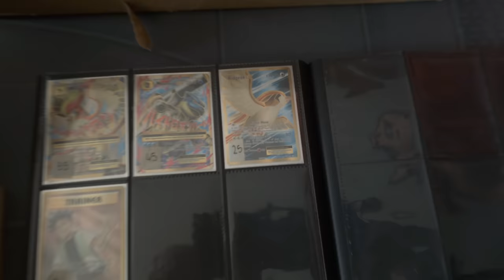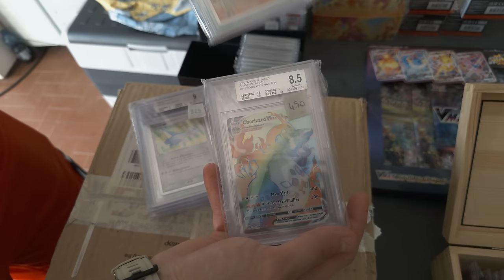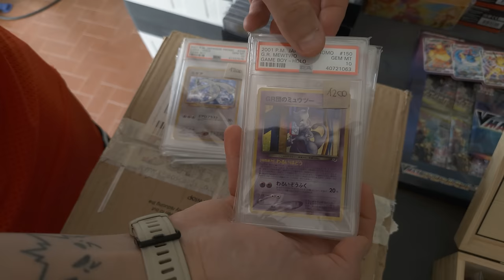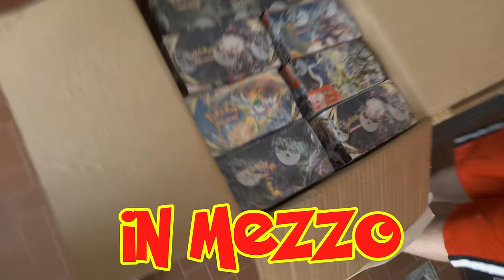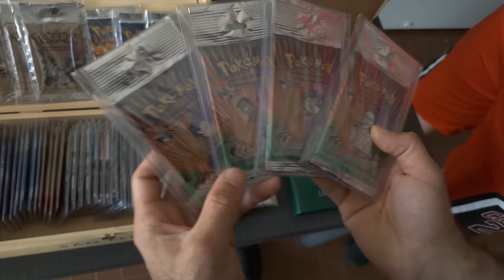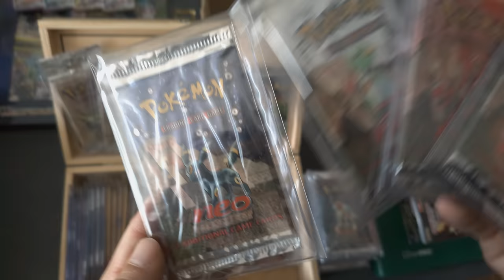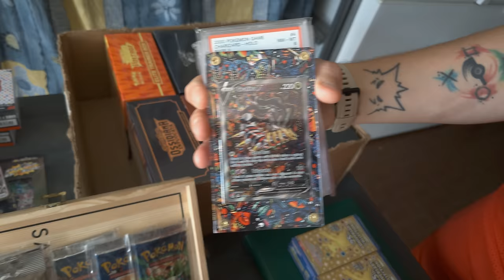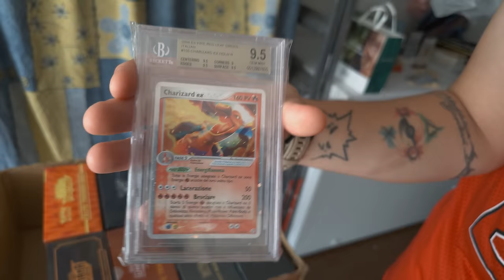Trovo un MAGAZZINO segreto pieno di articoli POKEMON tutti SEALED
Mi trovo all'interno di un MAGAZZINO SEGRETO che mi ha lasciato stupito, non pensavo di trovare tutti questi Articoli pokemon di alto livello tutti sealed

Ormai ci imbattiamo spesso in qualche MAGAZZINO SEGRETO POKEMON ma questo non è come gli altri, qui il SEALED la fa da padrone e per un collezionista come me ritrovarsi davanti a tante bustine vintage pokemon di gran valore come queste che vi mostro all'interno di questo magazzino segreto è veramente qualcosa di molto emozionante.

Parte di queste bustine e articoli pokemon provengono da qualche edicola che a i tempi venivano ben fornite dalle più belle bustine e box mai esistiti fino ad oggi.

Vogliamo salutarvi sperando di trovare ancora un'altro magazzino segreto pokemon e la prossima volta per noi dei thoroig riuscire ad acquistare qualche articolo interessante

Vi lasciamo i collegamenti del propietari di questo fantastico magazzino segreto pokemon

Commenta "MI PIACE Trovare il magazzino segreto POKEMON " così posso sapere che TI PIACE!

TROVO una stanza NASCOSTA all'interno di un MAGAZZINO SEGRETO piena di carte pokemon, trovo un MAGAZZINO SEGRETO che nasconde articoli POKEMON e VINTAGE di una vecchia edicola, Ho Comprato le Carte Pokémon con le PEGGIORI RECENSIONI su Amazon, Trovo Carte Pokémon RARISSIME in un MAGAZZINO NASCOSTO (apro tutto), Vado Nelle EDICOLE PIÙ NASCOSTE per Trovare Carte Pokémon RARE!, Visito MAGAZZINI SPERDUTI per trovare TESORI di CARTE POKEMON...e QUALCOSA di buono SALTA FUORI !, Ho trovato un BOX VINTAGE dimenticato in EDICOLA e tanti pacchetti Pokémon di Spada e Scudo, Apro L' ULTRA PREMIUM COLLECTION di Charizard! Che Prodotto Pokèmon INCREDIBILE!, APRO le nuovissime MINI TIN PALDEA SFAVILLANTE, SBUSTIAMO per COMPLETARE i miei ALBUM di CARTE POKEMON, ha davvero aperto un NEGOZIO di Carte Pokémon e One Piece? Scopriamo com'è, QUESTO BOX POKEMON HA SOLO CARTE RARE ed è introvabile!, Visito le EDICOLE più NASCOSTE della mia CITTA' e trovo SET 151 e TANTO ALTRO! Ma qualcosa VA STORTO, Dentro allo Store di Carte Pokemon e Oltre da 10 MILIONI di EURO